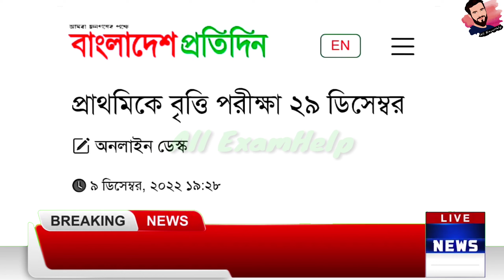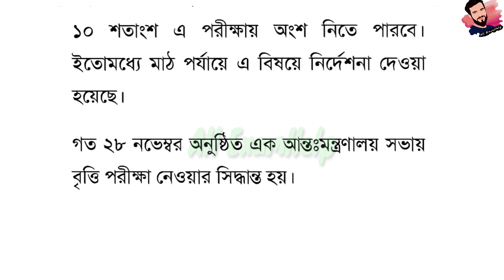পাইমারি স্কুলের শিক্ষার্থীদের জন্য দারুন সুখবর